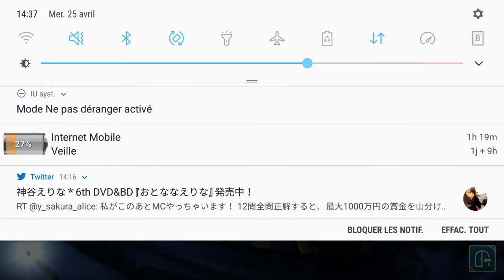harry potter hogwarts mystery parti 2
Début du jeux